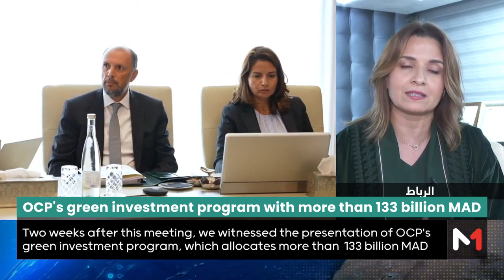الاستراتيجية منخفضة الكربون ستخلق أزيد من 400 ألف فرصة شغل في أفق 2050